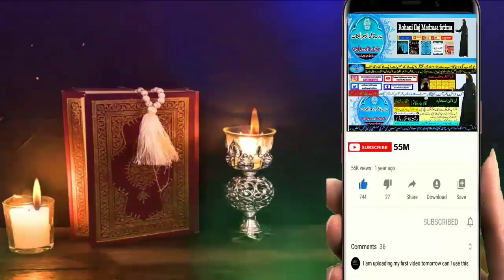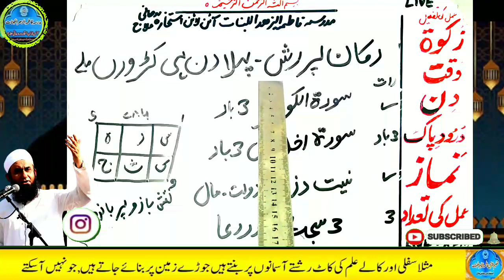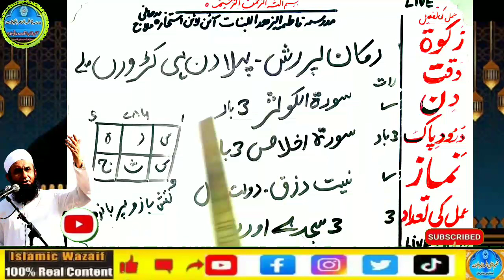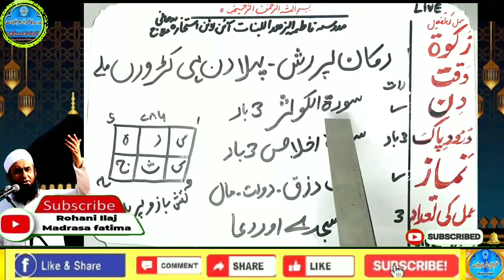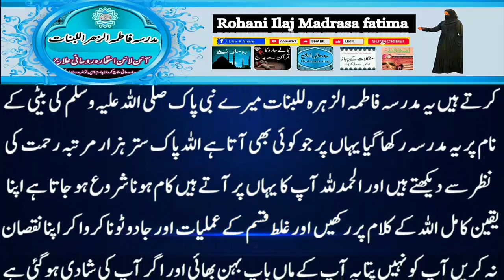Amir hone ka wazifa, daulat ka wazifa, rizq ka wazifa, wazifa for money, jab, pari, mokil ka amal